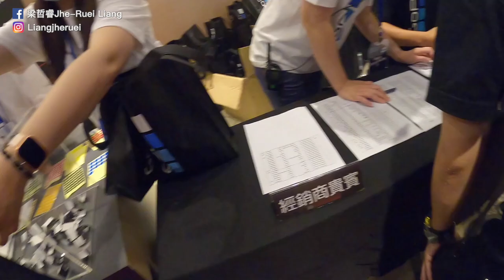【哲睿Jerry】Gopro9跑者、運動愛好者適合買嗎？直接來個暴力實測，到底跑動拍攝效果如何呢『3C開箱器材評比』Ft.懷爸瘋科技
這次拿到Gopro 9以後
當然是實測平常跑動畫面的穩定度啦

每週二、四、日晚上6點準時發布影片

器材：
Sony A6400
GOPRO HERO8
IPHONE X
Final Cut Pro